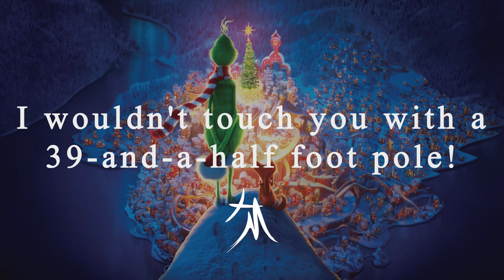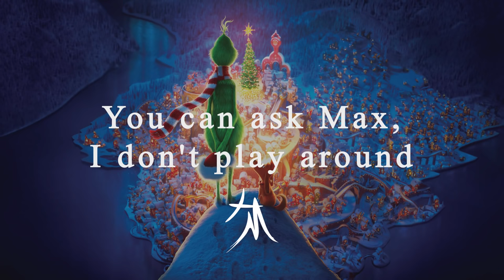Tyler, The Creator - You're A Mean One, Mr. Grinch (LYRICS)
Tyler the creator Mr grinch. From 2018 The Grinch Illumination Animation movie Lyrics for Tyler, The Creator - You're A Mean One, Mr. Grinch in Desc!

[Verse 1: Tyler, The Creator & Choir]
You're a mean one
You really are a heel
You're as cuddly as a cactus
You're as charming as an eel
Mr. Grinch, you're a bad banana
(Mr. Grinch), with the greasy black peel
You're a vile one
You got termites in your smile
You have all the tender sweetness
Of a seasick crocodile (Mr. Grinch)
You’re a foul one
Friends you don’t have none
I wouldn't touch you with a 39-and-a-half foot pole!
You're a monster
Your heart's an empty hole

You got garlic in your soul

[Verse 2: Tyler, The Creator & Choir]
All them smiles homie
I turn 'em to frowns
All them decorations
I tear em down
You can ask Max, I don't play around
Ayo (Eww)
Who is this mean fellow
With his skin all green and his teeth all yellow? (Eww)
What you so mad for?
Halloween come around and we ain't knockin' at your door, mane

[Outro: Tyler, The Creator & Choir]
You're gonna spoil everybody with your bad attitude
(Spoil everybody)
Mr. Grinch
La-la-la-la
With his skin all green and his teeth all yellow?
(La-la-la-la)
Halloween come around and we ain't knockin' on your door
(La-la)
Bad banana